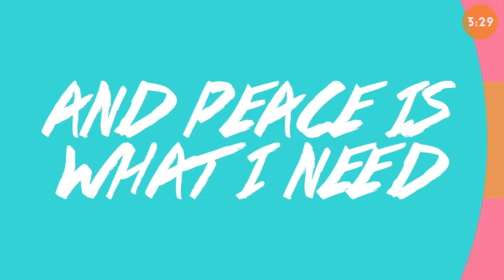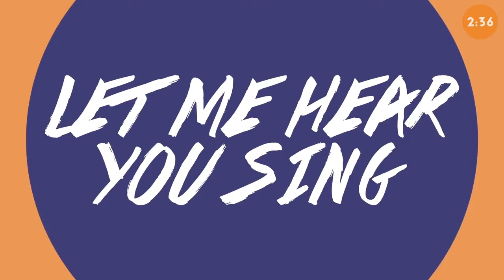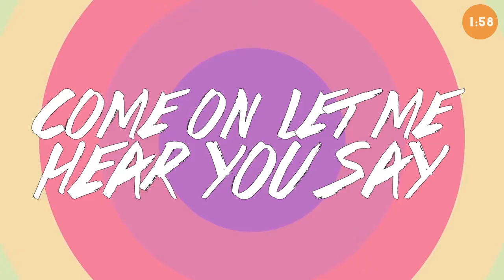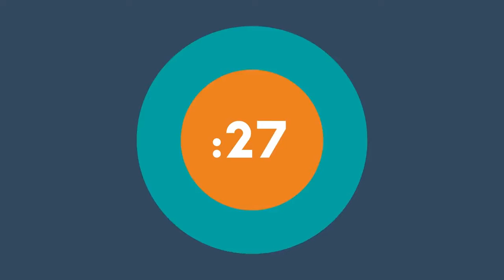What’s Happening at Freedom | Sunday, September 3, 2017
Church Video Announcements |  Sunday, September 3, 2017 • 10:30 a.m. Sunday Service Freedom Baptist Church • 790 Irisbburg Rd., Axton, VA 24054 • freedombaptistchurch.com • Sunday's at 10:30 a.m. and 6 p.m. • Wednesday's at 7 p.m. • Cindy Dutill, Media & Missions Coordinator  • Nursery, Children's, and Teen Ministries Available